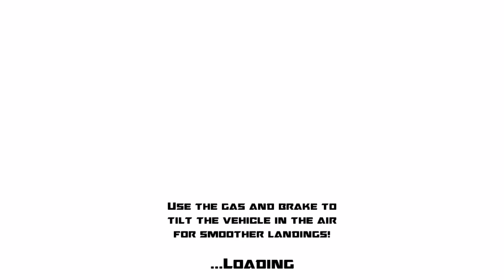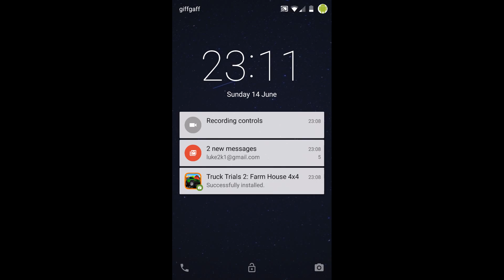Truck Trials 2: Farm House 4x4 Android GamePlay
Top New Best Android Games
New Android Games June 2015 : Truck Trials 2: Farm House 4x4
Android GamePlay (Nexus 5, Lollipop 5.1)